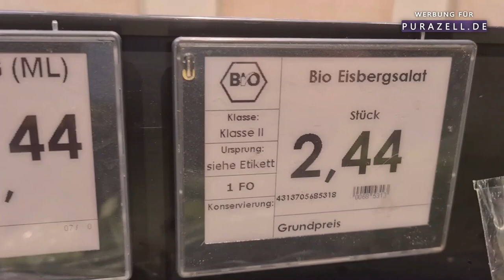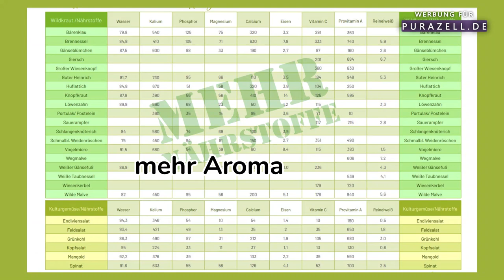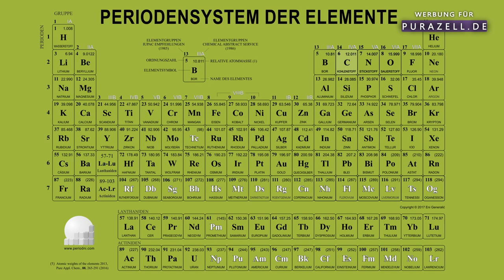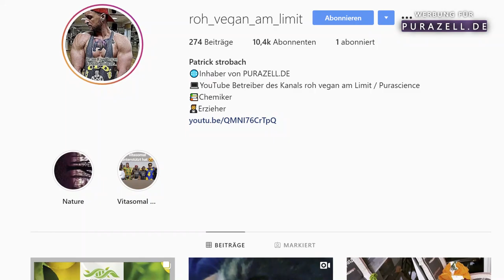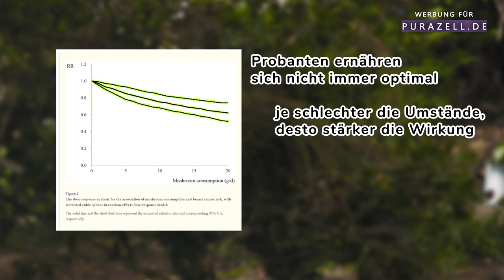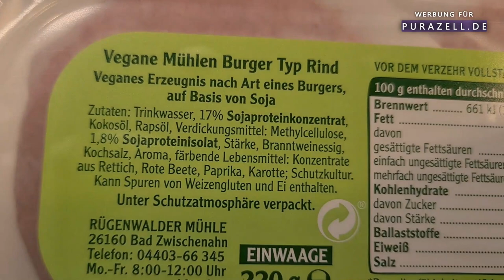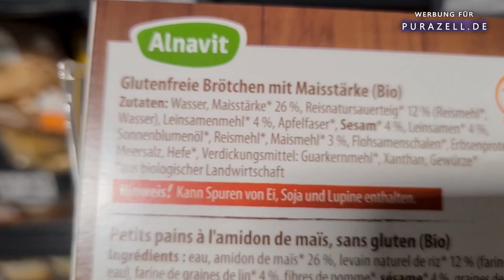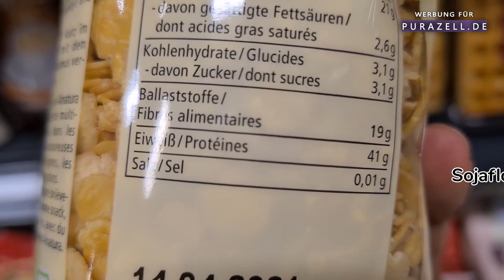Edeka - die mit Abstand allerbesten Produkte